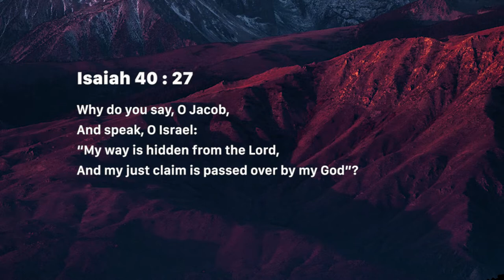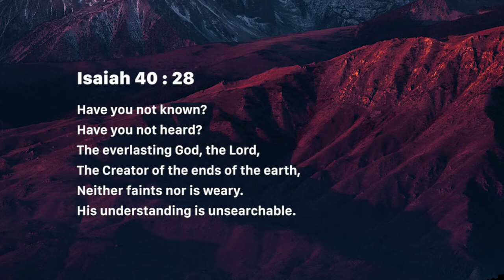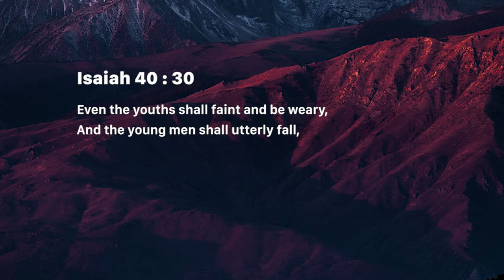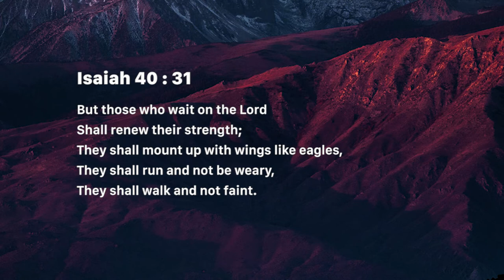Renew Your Strength! (Tuesday April 16, 2019)